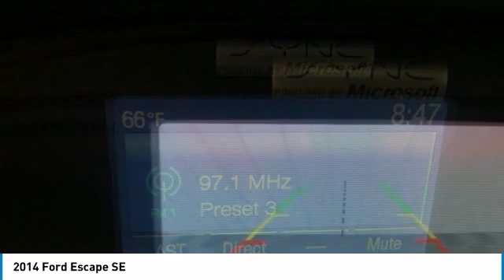2014 Ford Escape Hudson WI 9T224A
2014 Ford Escape SE

Hudson Ford
2020 Crest View Drive

Recent Arrival! #1 VOLUME FORD DEALER IN WISCONSIN! Gray ONE OWNER, EcoBoost 2.0L I4 GTDi DOHC Turbocharged VCT, AWD, Class II Trailer Tow, Equipment Group 200A. Odometer is 26757 miles below market average! 21/28 City/Highway MPGbrbrGoogle Rating 4.6 Dealer Rater Top Award Winner! Here are our promises: *Every Vehicle Fully Inspected with Service Records *Free Auto Check Report * Our Best Price Upfront - Pure and Simple! * Transparent Buying Process!br* You Can't Buy The Wrong Car - * All Used Vehicles Inspected and Ready for Sale!br* No Hassle Sell or Trade Any Carbr.brbr2014 Ford Escape SE 4D Sport Utility AWD 6-Speed Automatic EcoBoost 2.0L I4 GTDi DOHC Turbocharged VCTbrbrAwards:br  * 2014 KBB.com 10 Best SUVs Under $25,000   * 2014 KBB.com Brand Image Awards